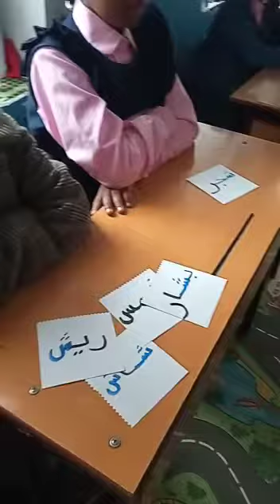إستراتيجية التعلم باللعب لطلاب صف اول أ مع أ/وئام الخميسي_ مدارس النموذجية اليمنية _فرع التحرير